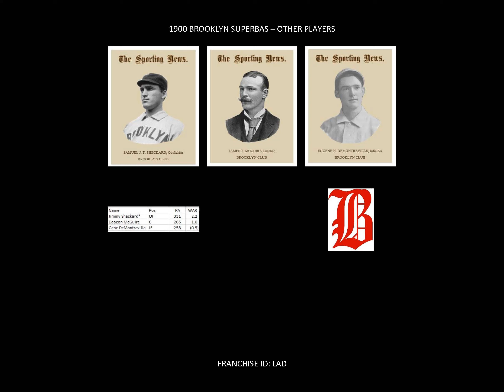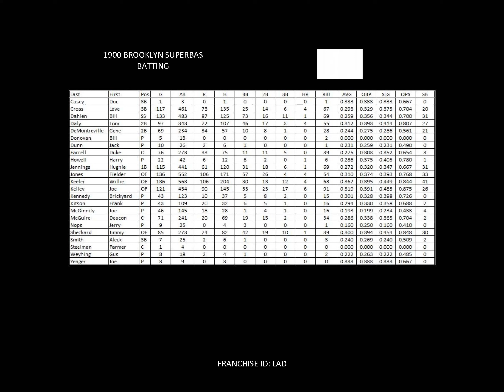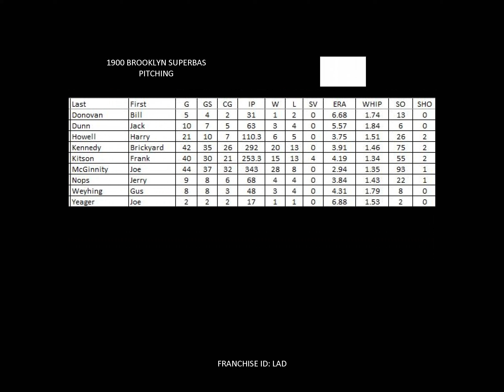1900 Brooklyn Superbas Yearbook (Harry Anthony's A Bird In A Gilded Cage)